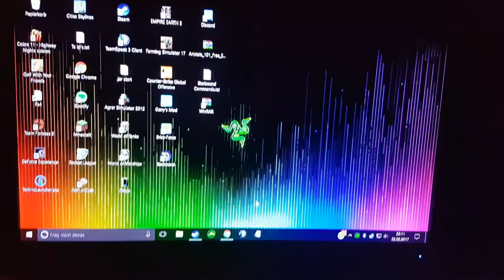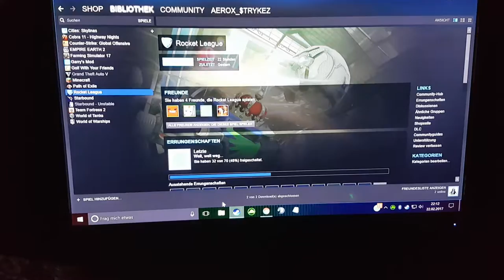Vorstellungsvideo - Adrian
Jo leude! :D
Hier mein kleines Vorstellungsviedeo. :D
Is mit Handy aufgenommen. Ging leider noch nicht anders. Sorry dafür.